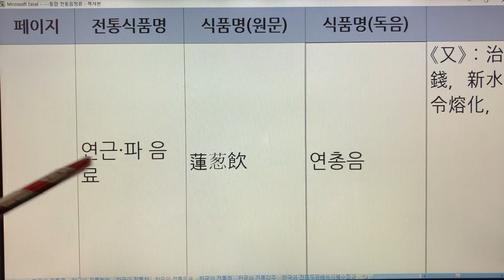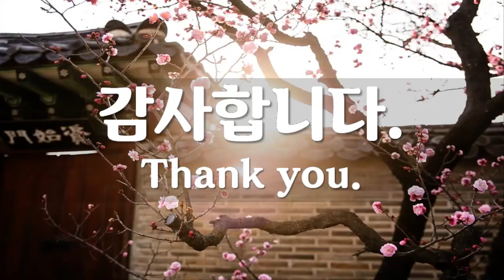한국 전통음료(Korea Traditional Drink) - 7. 연근음료 : 임원십육지-보양지